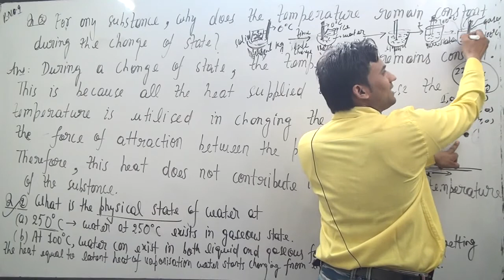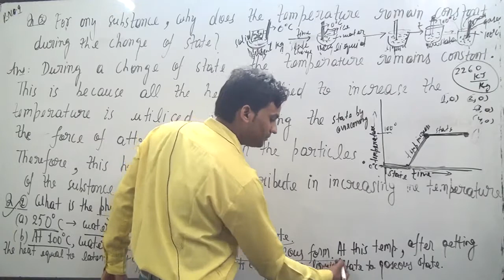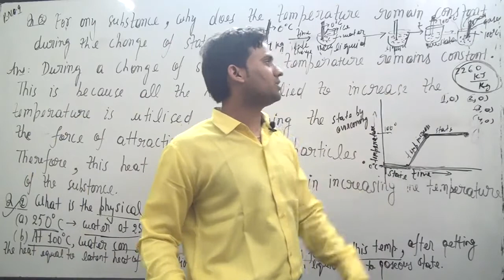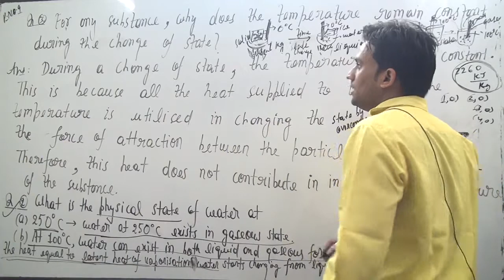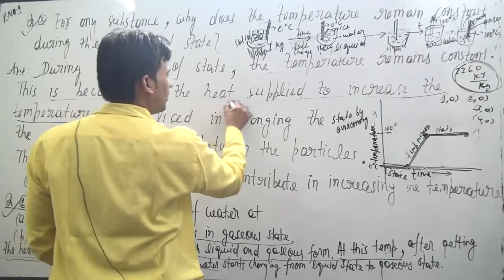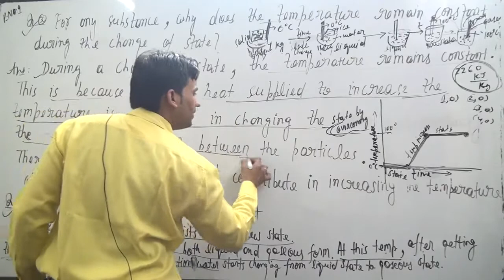What is the physical state of water at: a. 250ºC b. 100ºC ?